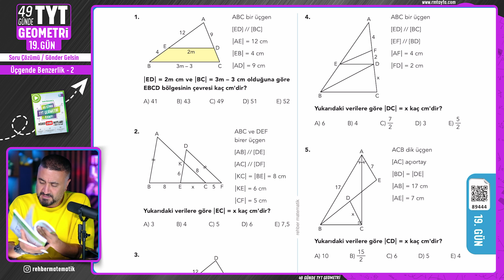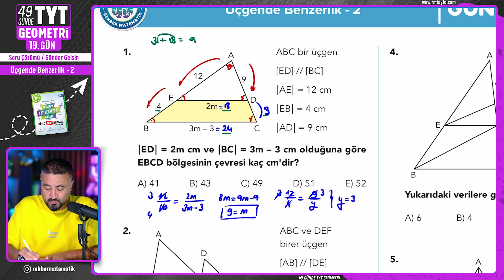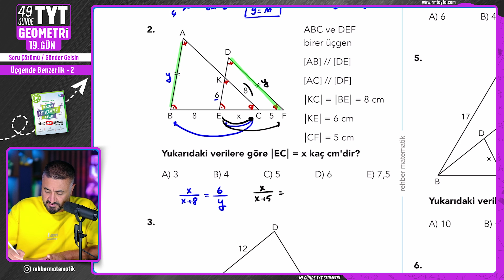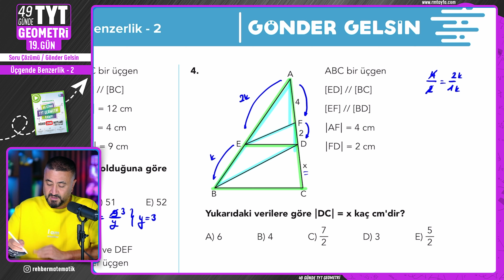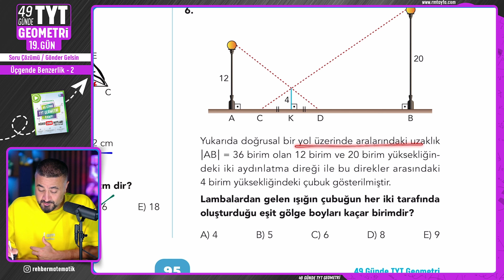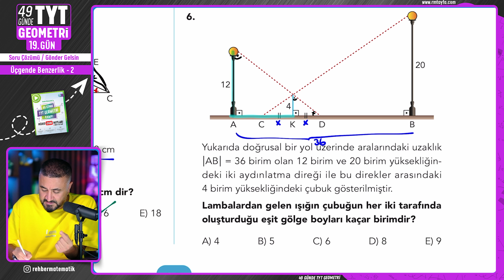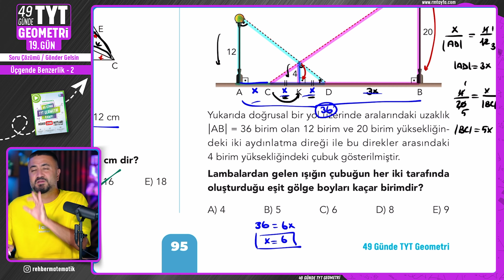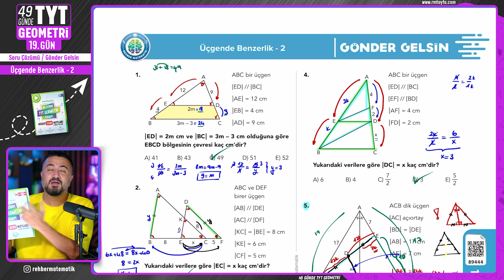Üçgende Benzerlik 2 | 19.GÜN Soru Çözümü | 49 Günde TYT Geometri Kampı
Rehber Matematik ile 49 Günde TYT Geometri Kampı nda 19.Gün Üçgende Benzerlik Temel Orantı Teoremi Temel Orantı Teoremi Uygulama Orta Taban Üçgende Benzerlik sorularını birlikte parçalıyoruz.

Bu kampta 2025 TYT Sınavı için çıktığımız bu yolda 49 Günde TYT Geometri konularını planlı programlı şekilde en temelden en zirveye birlikte bitireceğiz.

Yalnızca Geometri değil bunun yanında hem TYT Matematik  hem de TYT Türkçe konuları da beraberinde gelmeye devam edecek.

Bu kampın gerçekten faydalı olmasını istiyorsan ;
1. Kamp süresince ders videolarını atlamadan zıplamadan izle, kitabımızın Video Ders Notları kısmını benimle birlikte doldur.
2. Her günün sonunda kitabımızda bulunan Gönder Gelsin Testlerini de benimle birlikte çöz.
3. Kitaptaki Ödev Testlerini aksatmadan çöz.
3- Ödev testlerinde yapamadığın soruların video çözümlerini Rehber Matematik uygulaması üzerinden kitabını aktive ederek izleyebilirsin.

Unutma geometri gerçekten bol soru çözerek öğrenilir.

49 Günde TYT Matematik Kampı Video Ders Notları Kitabına Ulaşmak İçin

49 Günde TYT Matematik Kampı Soru Bankası Kitabına Ulaşmak İçin

Geometri ve Problemler kısmını da en temelden öğrenmek istiyorum diyen arkadaşım aşağıdaki kamplar tam sana göre↩️

Gelecek videoların gün ve saatlerine senin için hazırladığım aşağıdaki web sitesinden ulaşabilirsin.